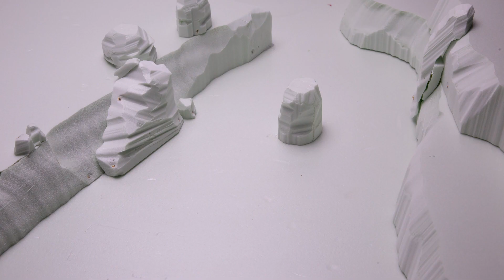Making of Desperados 3 miniature trailer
Here is a little behind the scenes video on the process of making the miniature trailer for the video game Desperados 3. It was such a great project to work on :)